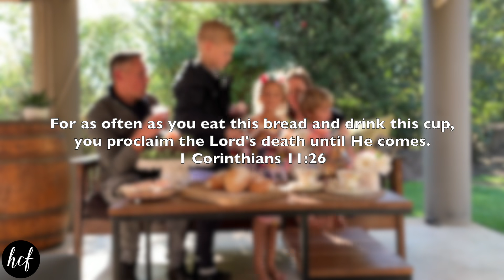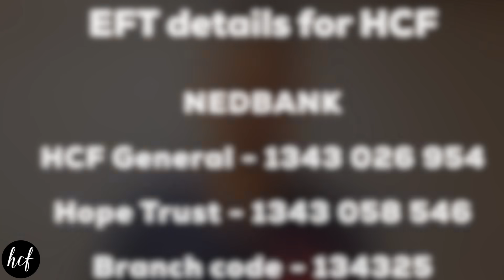Sunday Celebration Mothers Day 10 May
Hello HCF Family,

Join us at 9am for our Mothers Day Sunday Celebration.